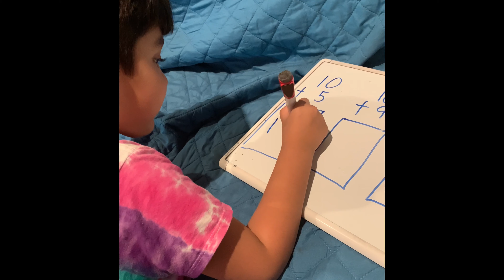Lets exercise Diy Puzzle and Math +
Meddyboo loves you

Math

Addition

Kids exercise

Lets jump

Diy 🧩 puzzle